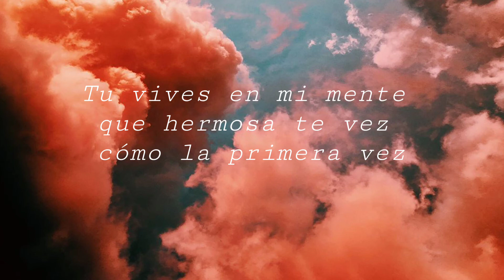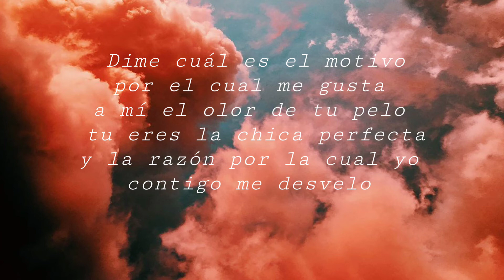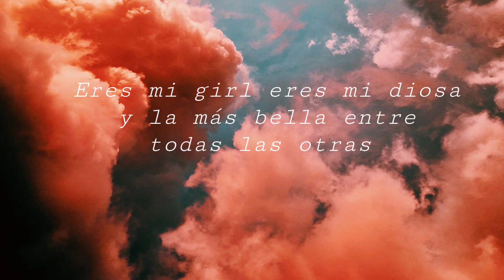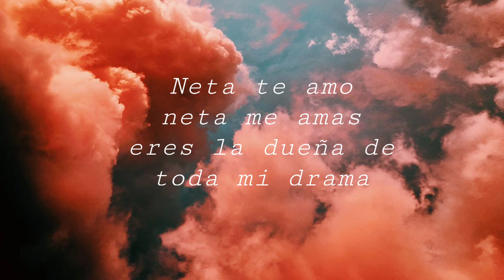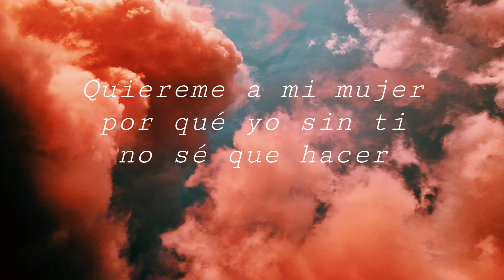Kayssler ft IDR/CLIP/(LETRA)